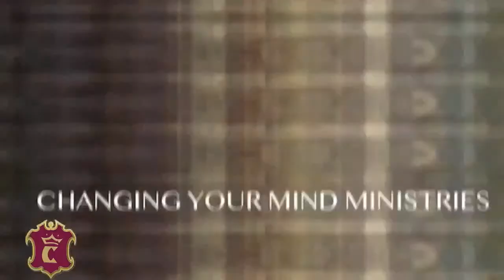Group Recovery Series: Where Is Your Hammer? Replay